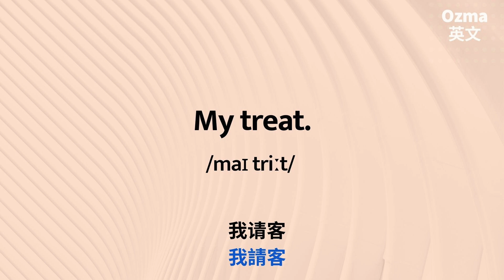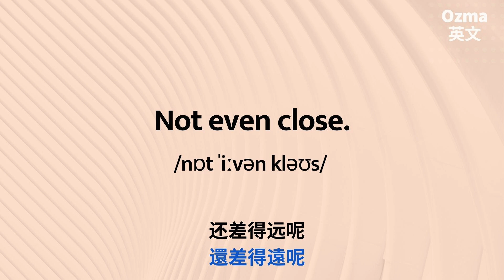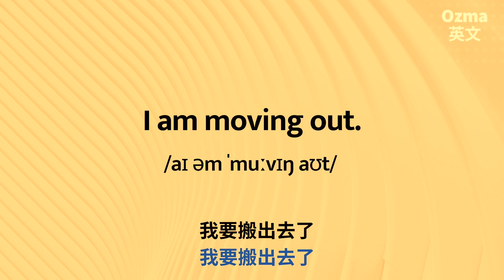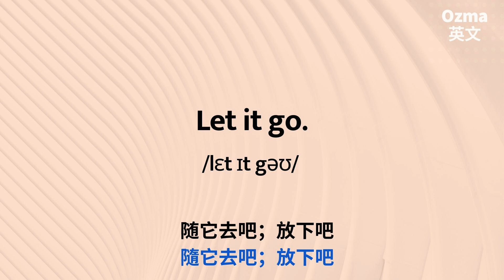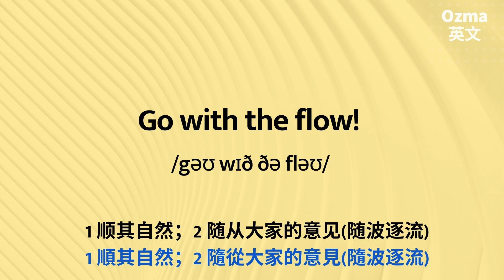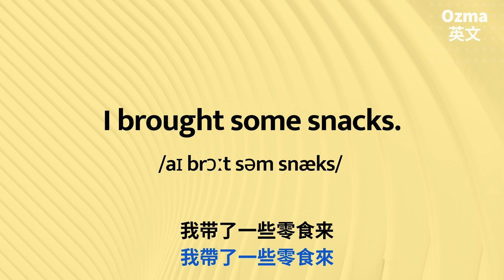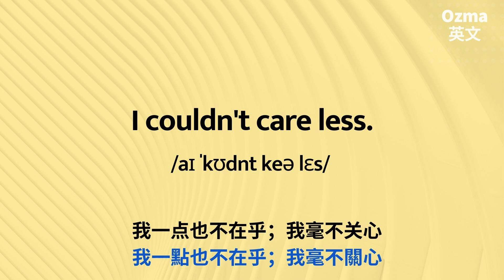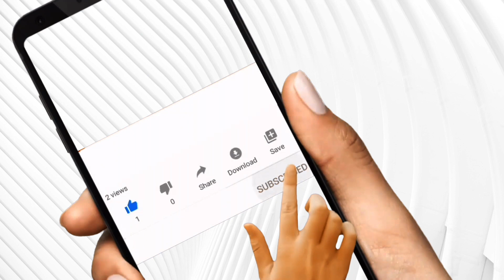英美劇高頻生活常用200句話:: 極短句:: 英文口說練習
喜歡看美劇的人，卻總是有十萬個為什麼，明明學了好久的英文，英文程度也還不錯，但為什麼還是經常聽不明白嗎？快來學學最「道地英語母語者在生活口語表達的方式」。

🚩越努力離成功越近，你今天夠努力了嗎？

⬇️繼續努力⬇️
【高效英語】提升英語技能🔷全影片🔷

別忘了訂頻道隨時學習，強化您的英語力。

📩與我們聊聊吧Let’s talk！留言給我們。